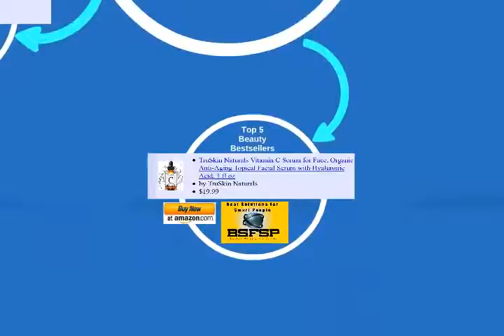Top 5 Elizavecca Milky Piggy Carbonated Bubble Clay Mask Review Or Beauty Products Bestsellers That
Top 5 Elizavecca Milky Piggy Carbonated Bubble Clay Mask Review Or Beauty Products Bestsellers

⛄ ❄️⛄ ❄️ •★•★•★ To Learn More About Discounts, Prices, Ratings, Customer Reviews !!

Product Description

Elizavecca Milky Piggy Carbonated Bubble Clay Mask is a bubble mud pack that provides pore cleaning and black head removal.

Product Details

    Size: 100g/3.3oz
    Color: Pink
    Brand: Elizavecca
    Model: EZ_COS0001
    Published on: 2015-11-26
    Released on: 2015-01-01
    Ingredients: green tea extract, aloe vera leaf extract, matcha powder, charcoal powder, pomegranate extract, fermented soy extract, alantoin, peony root extract, oregano leaf extract, white willow peel extract, portulaca extract, cinnamon extract
    Number of items: 1
    Dimensions: 2.40" h x 3.00" w x 3.00" l, .27 pounds

Features

    Black Head Removal exfoliating pores pack
    Made In South Korea
    Detoxing